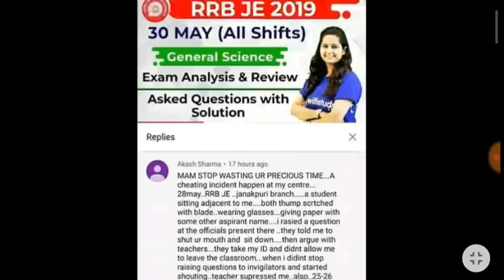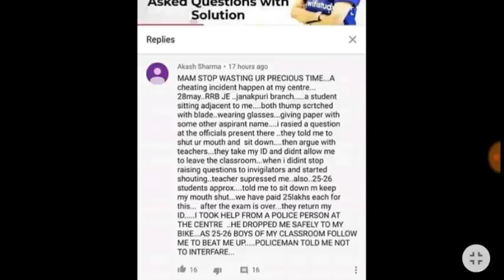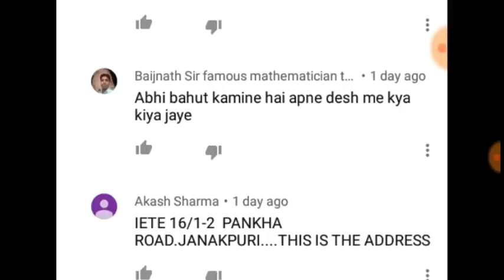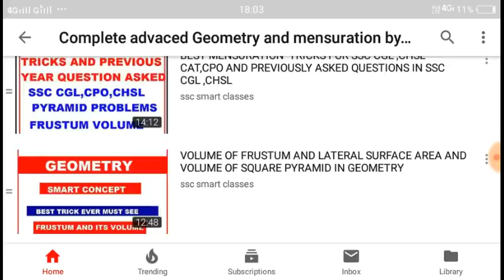Harsh reality of rrb je 2018 exam cheating and happening of cheating are taking place